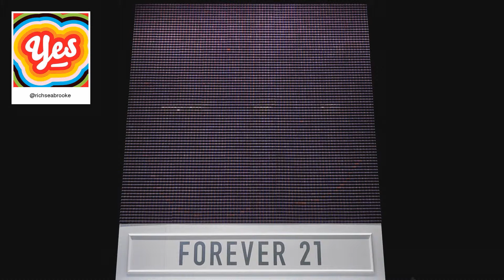F21 Thread Screen